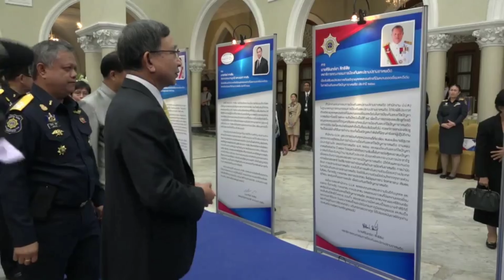รองนายกฯมอบโล่ประกาศเกียรติคุณบุคคลและองค์กรที่มีผลงานยอดเยี่ยมและดีเด่น"วันต่อต้านยาเสพติดโลก2561"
รองนายกรัฐมนตรีและรัฐมนตรีว่าการกระทรวงยุติธรรม เป็นประธานมอบโล่ประกาศเกียรติคุณบุคคลและองค์กรที่มีผลงานยอดเยี่ยมและดีเด่น เนื่องในวันต่อต้านยาเสพติด ประจำปี 2561

วันศุกร์ที่ 22 มิถุนายน 2561 เวลา 09.00 น. พลอากาศเอก ประจิน จั่นตอง รองนายกรัฐมนตรีและรัฐมนตรีว่าการกระทรวงยุติธรรม เป็นประธานมอบโล่ประกาศเกียรติคุณบุคคลและองค์กรที่มีผลงานยอดเยี่ยมและดีเด่นในการป้องกันและแก้ไขปัญหายาเสพติด ประจำปี 2561 พร้อมด้วย นายศิรินทร์ยา สิทธิชัย เลขาธิการ ป.ป.ส. นายกลินท์ สารสิน ประธานกรรมการมูลนิธิ พล.ต.อ.เภา สารสิน ผู้บริหารจากหน่วยงานที่เกี่ยวข้องบุคคลและองค์กรทั้งภาครัฐ ภาคเอกชน และภาคประชาชนที่ได้รับโล่ฯ เข้าร่วมในพิธี 500 คน ณ ตึกสันติไมตรี (หลังนอก) ทำเนียบรัฐบาล

พิธีมอบโล่ประกาศเกียรติคุณบุคคลและองค์กรที่มีผลงานยอดเยี่ยมและดีเด่นในการป้องกันและแก้ไขปัญหายาเสพติด จัดขึ้นเป็นครั้งที่ 25 โดย สำนักงาน ป.ป.ส. กระทรวงยุติธรรม ร่วมกับ มูลนิธิ พล.ต.อ.เภา สารสิน ในการประกาศเจตนารมณ์เนื่องในวันต่อต้านยาเสพติดโลก (26 มิถุนายน) ของทุกปี ตามมติของสหประชาชาติและเพื่อให้เกิดความตระหนักในบทบาทและความสำคัญของบุคลากรภาครัฐ ภาคเอกชน ภาคประชาชน ตลอดจนเยาวชน และศิลปิน ที่มีจิตอาสา สละเวลาทุ่มเทแรงกายแรงใจ ร่วมกันป้องกันและแก้ไขปัญหายาเสพติดอย่างจริงจังและต่อเนื่อง อีกทั้งเพื่อสร้างขวัญกำลังใจและยกย่องเชิดชูเกียรติแก่บุคคลและองค์กรที่อุทิศตนทำงานด้านยาเสพติดจนมีผลงานเป็นที่ประจักษ์ ซึ่งในปีนี้มีบุคคลและองค์กรที่ได้รับโล่และใบประกาศเกียรติคุณทุกประเภท จำนวน 193 ราย และเป็นปีที่ 4 ที่มีการมอบโล่เชิดชูเกียรติผู้ปฏิบัติงานป้องกันและแก้ไขปัญหายาเสพติดให้กับทายาทผู้เสียสละชีวิต รวมทั้งมอบใบประกาศเชิดชูเกียรติให้แก่ผู้บาดเจ็บในการปฏิบัติงานป้องกันและแก้ไขปัญหายาเสพติดอีกด้วย

ในปีนี้ บุคคลที่ได้รับโล่ประกาศเกียรติคุณระดับยอดเยี่ยมในการป้องกันและแก้ไขปัญหายาเสพติด จำนวน 5 ราย ได้แก่
1. หม่อมหลวงยุพดี ศิริวรรณ ที่ปรึกษาโครงการ TO BE NUMBER ONE และเลขาธิการมูลนิธิ TO BE NUMBER ONE
2. พลตำรวจตรี ดาวลอย เหมือนเดช รองผู้บัญชาการตำรวจภูธรภาค 9
3. พันตำรวจโท ไมตรี บุญมาศ รองผู้กำกับการสืบสวนตำรวจภูธรจังหวัดอำนาจเจริญ
4. มูลนิธิแม่ฟ้าหลวง ในพระบรมราชูปถัมภ์
5. โรงเรียนธีรกานท์บ้านโฮ่ง อำเภอบ้านโฮ่ง จังหวัดลำพูน

สำหรับบุคคลที่ได้รับมอบโล่ประกาศเกียรติคุณฯ ในระดับยอดเยี่ยม จะได้รับเงินสนับสนุน จำนวน 100,000 บาท จากมูลนิธิ พล.ต.อ.เภา สารสิน เพื่อนำไปใช้ประโยชน์ในการปฏิบัติงานและสนับสนุนงานด้านการป้องกันและแก้ไขปัญหายาเสพติดต่อไป

ในส่วนของโล่ประกาศเกียรติคุณฯ ระดับดีเด่น แบ่งออกเป็น 5 ด้าน ดังนี้
1. ด้านการพัฒนานโยบายการแก้ไขปัญหายาเสพติด ประเภทบุคคล จำนวน 17 ราย
2. ด้านการป้องกันยาเสพติด รวม 49 ราย (บุคคล 28 ราย องค์กร 21 ราย)
3. ด้านการปราบปรามยาเสพติด รวม 34 ราย (บุคคล 25 ราย องค์กร 9 ราย)
4. ด้านการบำบัด ฟื้นฟู และพัฒนาผู้ติดยาเสพติด รวม 19 ราย (บุคคล 13 ราย องค์กร 6 ราย)
5. ด้านการส่งเสริมการแก้ไขปัญหายาเสพติด รวม 45 ราย (บุคคล 28 ราย องค์กร 17 ราย)
โล่เชิดชูเกียรติผู้ปฏิบัติงานป้องกันและแก้ไขปัญหายาเสพติด (ผู้เสียชีวิตจากการปฏิบัติหน้าที่) จำนวน 3 ราย มอบให้กับทายาทของผู้เสียสละชีวิต และใบประกาศเชิดชูเกียรติผู้ปฏิบัติงานป้องกันและแก้ไขปัญหายาเสพติด (ผู้ได้รับบาดเจ็บ) จำนวน 16 ราย

นอกจากนี้ ยังได้มอบโล่ผู้ร่วมรณรงค์เนื่องในวันต่อต้านยาเสพติดโลก (26 มิถุนายน) ประจำปี 2561 จำนวน 5 ราย ได้แก่
1. นางสาวณัฏฐณิชา ดังวัธนาวณิชย์ (ณิชา) นักแสดง สังกัดสถานีวิทยุโทรทัศน์ไทยทีวีสีช่อง 3
2. นางสาวพิมประภา ตั้งประภาพร (พิม) นักแสดง สังกัดสถานีโทรทัศน์กองทัพบกช่อง 7
3. นางสาวพาณิภัค วงศ์พัฒนกิจ (เทนนิส) นักกีฬาเทควันโดทีมชาติไทย สังกัดสมาคมเทควันโดแห่งประเทศไทย
4. นายเจษฎ์พิพัฒ ติละพรพัฒน์ (เจษ) นักแสดง สังกัดสถานีโทรทัศน์ ช่อง ONE
5. นายทชภณ พลกองเส็ง (พลพล) ศิลปินสังกัด GMM Grammy

พลอากาศเอก ประจิน จั่นตอง รองนายกรัฐมนตรีและรัฐมนตรีว่าการกระทรวงยุติธรรม กล่าวว่า “นับตั้งแต่องค์การสหประชาชาติได้กำหนดให้วันที่ 26 มิถุนายน ของทุกปี เป็นวันต่อต้านยาเสพติดโลก ประเทศไทยในฐานะประเทศสมาชิกได้ยืนยันเจตนารมณ์อันแน่วแน่ที่จะร่วมกับประชาคมโลกในการรณรงค์ต่อต้านและปราบปรามยาเสพติด อย่างจริงจังตลอดมา ในปี 2561 รัฐบาลได้กำหนดนโยบายการแก้ไขปัญหายาเสพติด ตามแผนประชารัฐร่วมใจ  ปลอดภัยยาเสพติด พ.ศ. 2561 และแผนป้องกันและแก้ไขปัญหายาเสพติดเร่งด่วน ปี 2561 เพื่อเป็นการเร่งรัดการป้องกันและแก้ไขปัญหายาเสพติดตามนโยบายรัฐบาล โครงการไทยนิยม ยั่งยืน ในกรอบหลักการที่ 9 ร่วมแก้ไขปัญหายาเสพติด โดยมีจุดมุ่งหมายเพื่อแก้ไขสถานการณ์ปัญหายาเสพติด ตั้งแต่ต้นทาง กลางทาง และปลายทาง รวมทั้งการน้อมนำศาสตร์พระราชาเป็นแนวทางในการขับเคลื่อนการดำเนินงานเพื่อนำไปสู่ความมั่นคง มั่งคั่ง และยั่งยืน โดยบูรณาการการทำงานจากทุกภาคส่วน เพื่อทำให้ปัญหายาเสพติดลดลง ผมขอแสดงความชื่นชมและขอแสดงความยินดีกับผู้ที่ได้รับรางวัลเกียรติคุณบุคคลและองค์กรที่มีผลงานยอดเยี่ยมและดีเด่นในการป้องกันและแก้ไขปัญหายาเสพติด ประจำปี 2561 ทุกท่านและทุกองค์กรที่มีผลงานด้านการป้องกันและแก้ไขปัญหายาเสพติดยอดเยี่ยมและดีเด่นเป็นที่ประจักษ์และมีส่วนสำคัญในการแก้ไขปัญหายาเสพติดขอให้ทุกท่านมีความมุ่งมั่นร่วมมือกันในการสร้างสรรค์สังคมและประเทศไทยของเราให้ปลอดภัยจากปัญหายาเสพติด เพื่อให้ลูกหลานไทยของเรามีอนาคตที่สดใสเป็นบุคลากรที่มีคุณภาพของประเทศชาติ”

“ไทยนิยม ยั่งยืน ร่วมแก้ไขปัญหายาเสพติด”
26 มิถุนายน วันต่อต้านยาเสพติดโลก